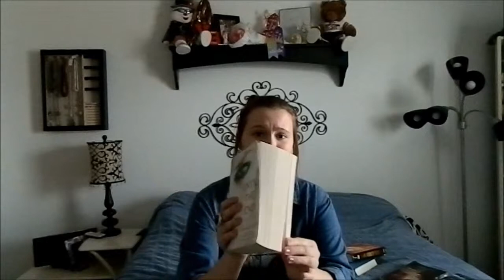Ten Books/Series I'd Recommend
Earrings- Forever 21
Muscle Tee- Blink by Wetseal
Jean Jacket- The Goodwill